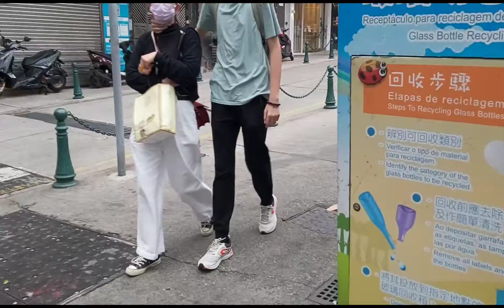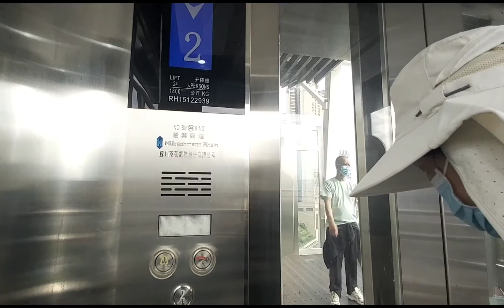Walking Exercise CHEMIL'S VLOG